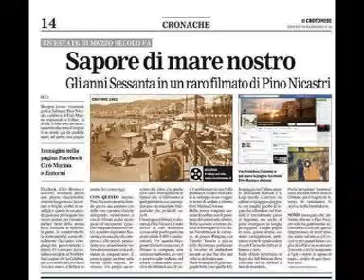BALLO LISCIO - Fiorin fiorello - fox trot